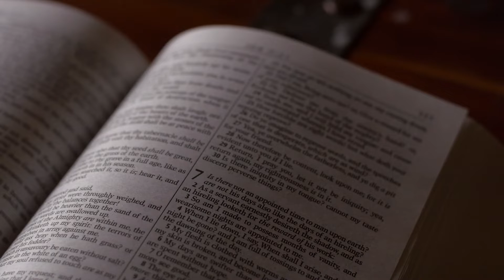258 When Jesus Blessed all the Wrong People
The people who get the blessing are the people who accept it.